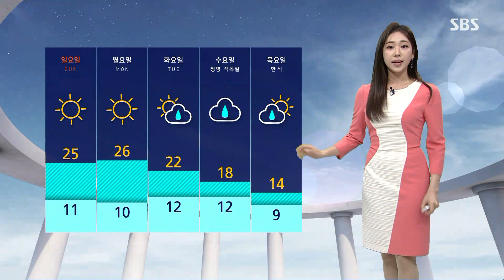[날씨] 주말 동안 전국 하늘 맑음…서울 '벚꽃 절정' / SBS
4월의 시작인 이번 주말 동안 전국 하늘 맑게 드러나겠습니다.

서울에서도 벚꽃이 활짝 피어오르면서 이번 주말 동안 꽃구경 즐기기 더없이 좋겠는데요.

다만 내륙을 중심으로 일교차가 20도 이상 크게 벌어지는 점은 염두에 두셔야겠습니다.

대기의 건조함은 더욱 심해지고 있습니다.

서울을 포함한 곳곳으로 건조특보가 건조경보로 한 차례 더 강화됐으니까요, 바깥활동 즐기실 때 산불 등 화재 사고 발생하지 않도록 불씨 관리에 철저히 관리해 주셔야겠습니다.

여기에 서쪽 지역으로는 고농도 미세먼지가 기승을 부리고 있습니다.

특히 인천과 경기 남부는 오전에 일시적으로 매우 나쁨 단계까지 농도가 치솟겠습니다.

현재 기온을 보겠습니다.

서울 9.4도로 어제(31일) 같은 시각보다 2도가량이 더 높게 출발하고 있고요, 낮 기온도 어제보다 더 높게 오르겠습니다.

특히 서울 26도, 광주 27도로 서쪽 지역은 때이른 초여름 더위가 나타나겠습니다.

다음 주 화요일부터 목요일 오전 사이에는 전국에 비가 내릴 전망입니다.